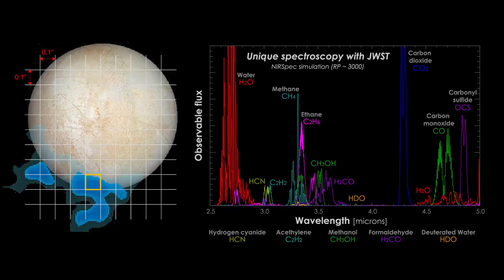Possible Spectroscopy Results of Europa & Enceladus “Ocean Worlds”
Ocean Worlds (Jupiter’s moon Europa and Saturn’s moon Enceladus),
NASA’s James Webb Space Telescope will use its infrared capabilities to study the “ocean worlds” of Jupiter’s moon Europa and Saturn’s moon Enceladus, adding to observations previously made by NASA’s Galileo and Cassini orbiters. The Webb telescope’s observations could also help guide future missions to the icy moons.
Europa and Enceladus are on the Webb telescope’s list of targets chosen by guaranteed time observers, scientists who helped develop the telescope and thus get to be among the first to use it to observe the universe. One of the telescope’s science goals is to study planets that could help shed light on the origins of life, but this does not just mean exoplanets; Webb will also help unravel the mysteries still held by objects in our own solar system (from Mars outward).
Image caption: Artist rendering showing an interior cross-section of the crust of Enceladus, which shows how hydrothermal activity may be causing the plumes of water at the moon’s surface.